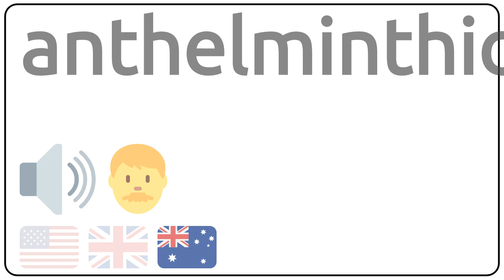How to pronounce anthelminthic in english?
How to pronunce anthelminthic in english
How to pronunce anthelminthic in american accent 🇺🇸?
How to pronunce anthelminthic in british accent 🇬🇧?
How to pronunce anthelminthic in australian accent 🇦🇺?

Como se dice anthelminthic en ingles?
Como se pronuncia anthelminthic en ingles?